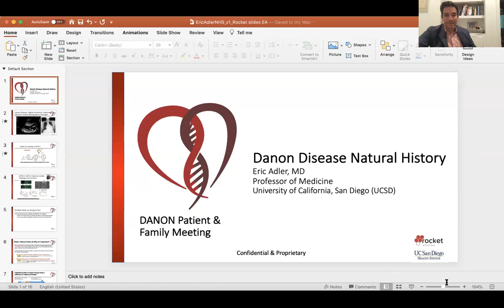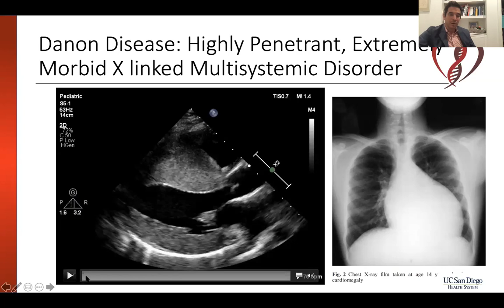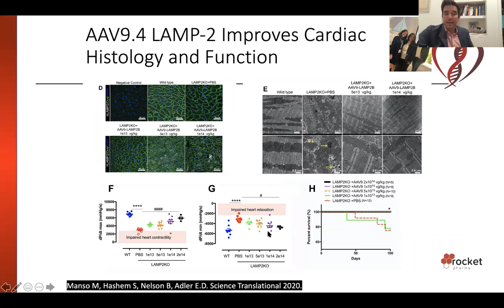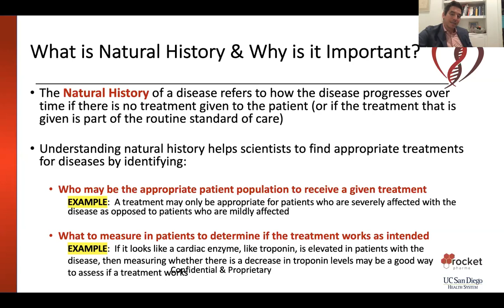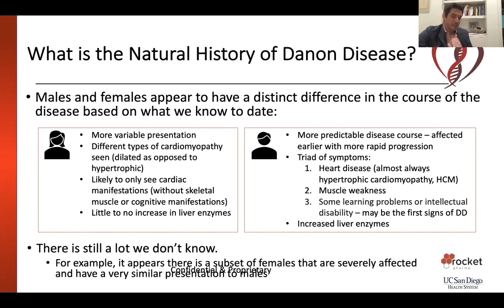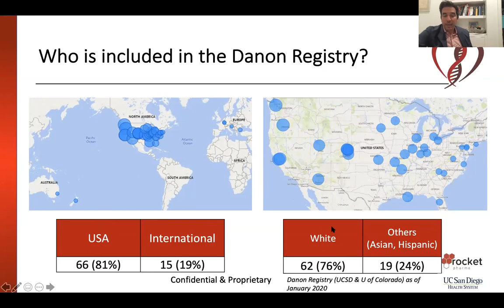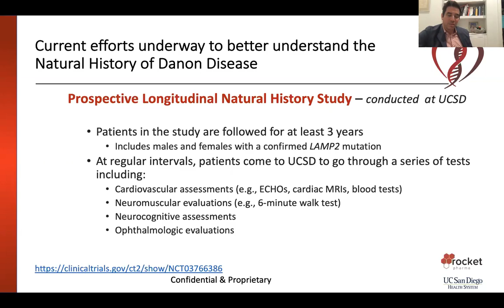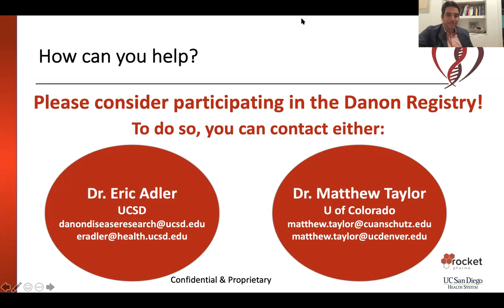Natural History of Danon Disease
Dr. Eric Adler, Professor of Medicine at the University of California, San Diego speaks about the natural history of Danon Disease. Natural history refers to how a disease progresses over time if there is no treatment given to the patient, or if the treatment is part of the routine standard of care. It helps physicians and researchers understand what types of treatments might be most appropriate. Dr. Adler concludes by discussing the Danon Registry and current efforts that are underway to better understand the natural history of Danon Disease.